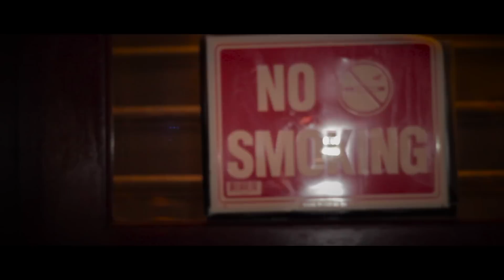Champ Green Chronicles of Elizabeth Sherman "Intro"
Official Music Video for Champ Green of his highly anticipated debut mix tape The Chronicles of Elizabeth Sherman. Dir by CoolCass_i2i and James Michael for i2i. Track produced by Nate Nice Beats